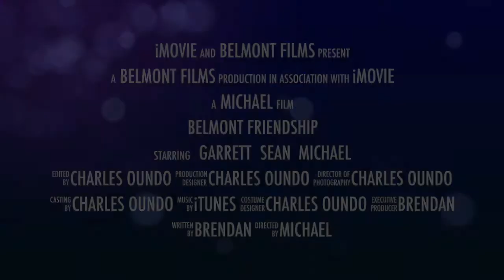Belmont House Special School: Friendships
This video is the first in a series exploring relationships and well-being for young people with a learning disability. To find out more about LiveNet's relationship and well-being initiative visit -